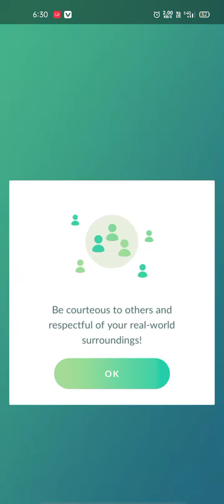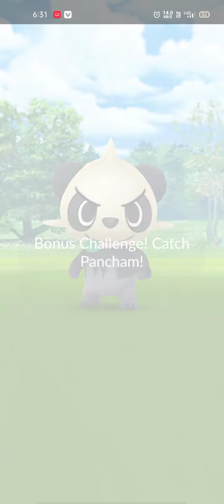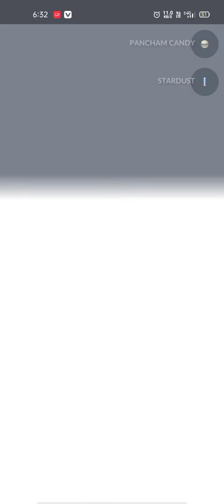PANCHAM CAUGHT in Pokemon GO -pancham Raid | Raid Challenges Ep. 02 !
PANCHAM CAUGHT in Pokemon GO Pancham Raid !
Raid Challenge Ep.02 !

                           Ϟ(๑⚈ ․̫ ⚈๑)~ ː̗̤̣̀̈̇ː̖́.•

                                    Thanks
          Ϟ(๑⚈ ․̫ ⚈๑)~ ː̗̤̣̀̈̇ː̖́.•  For  Ϟ(๑⚈ ․̫ ⚈๑)~ ː̗̤̣̀̈̇ː̖́.•